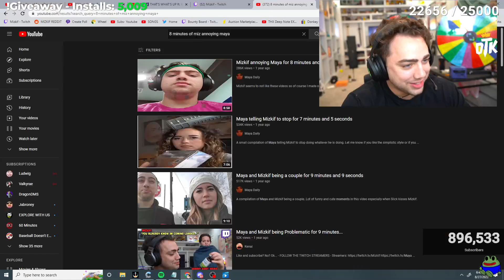"Maya Made Me" - Mizkif